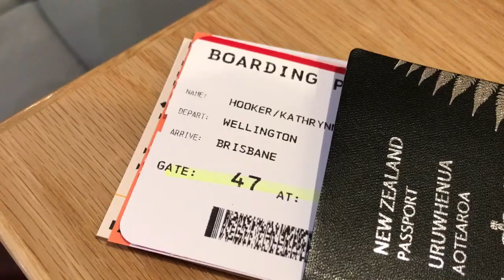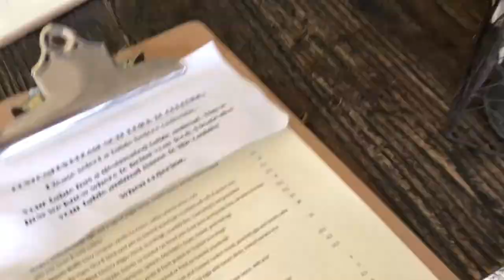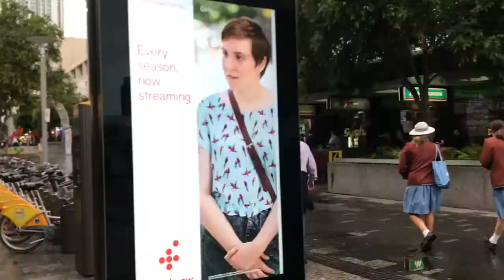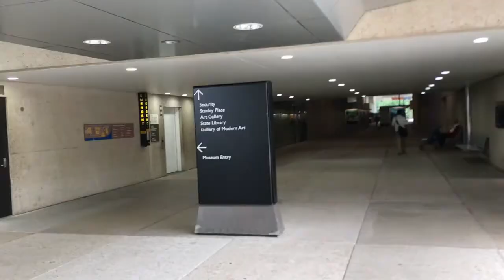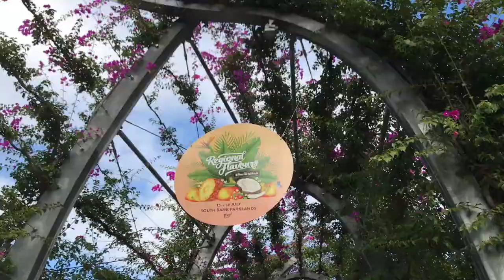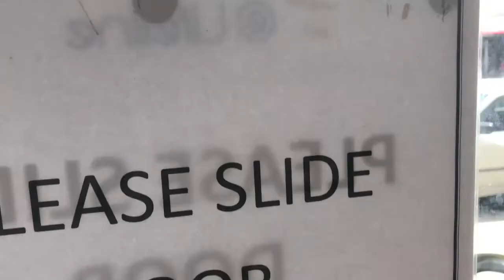BRISBANE VLOG | Kate Grace Hooker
Hey guys! Hope you're having a great day, today's video is a vlog of my trip to Brisbane!